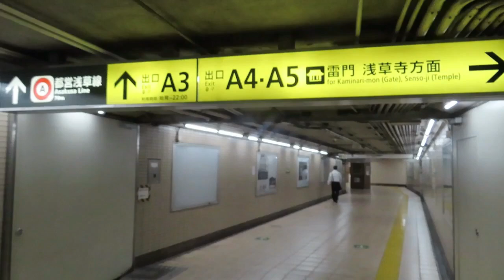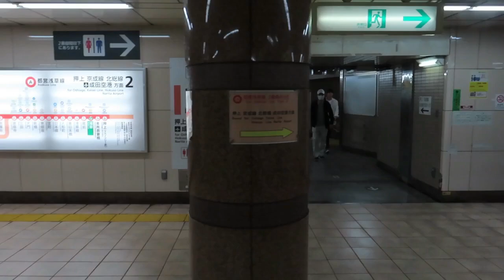浅草雷門から都営浅草線浅草駅２番線へ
雷門をくぐって都営浅草線浅草草駅へ徒歩で行く方法です。